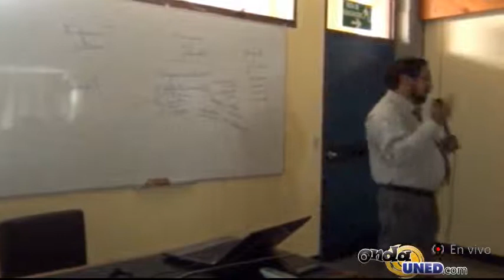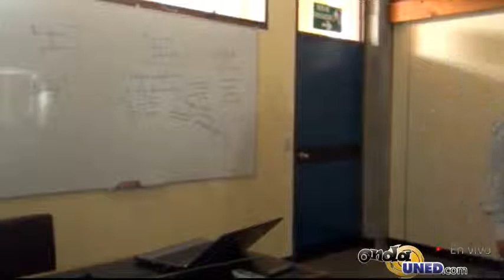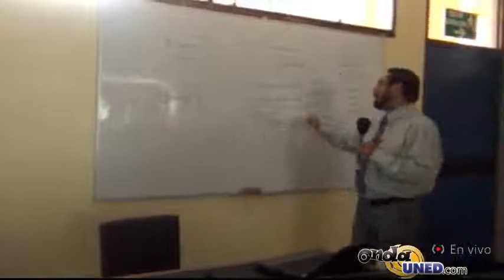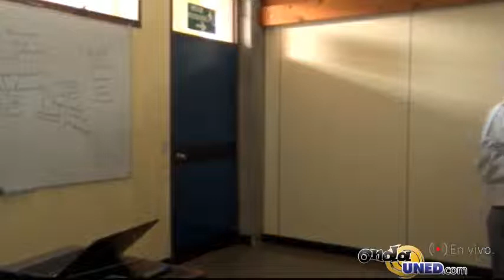Taller Como ser mejor papa Parte 2